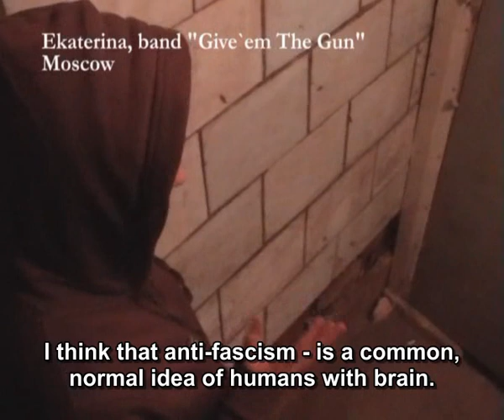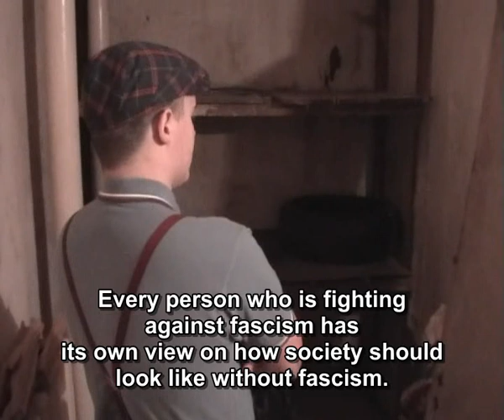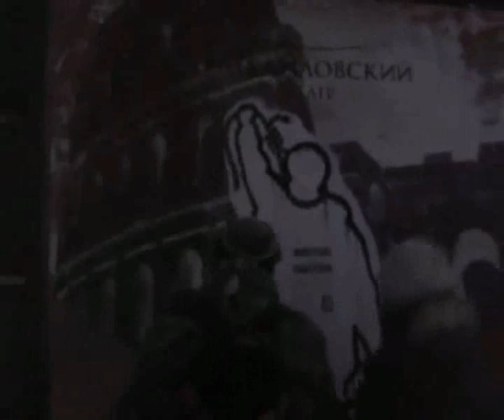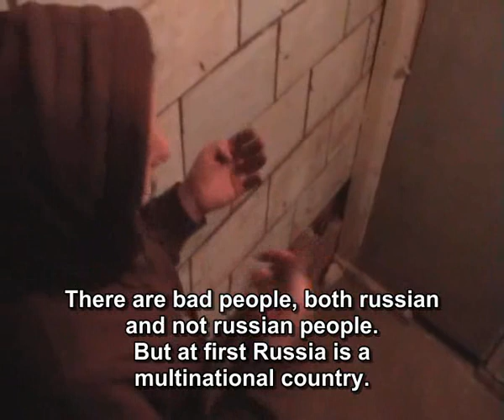Antifascist Attitude 02